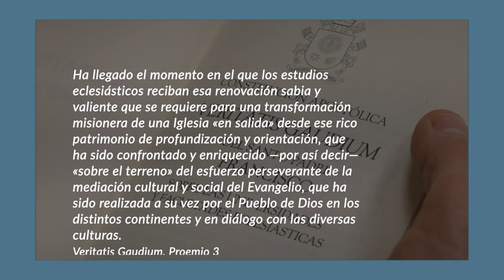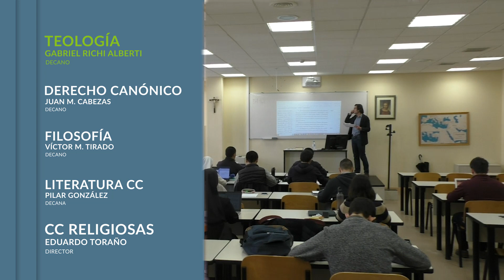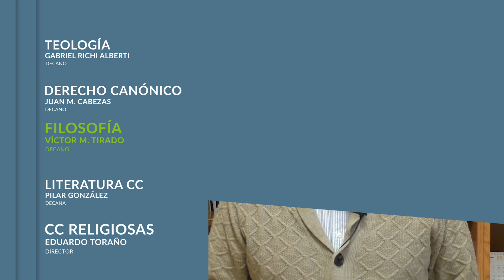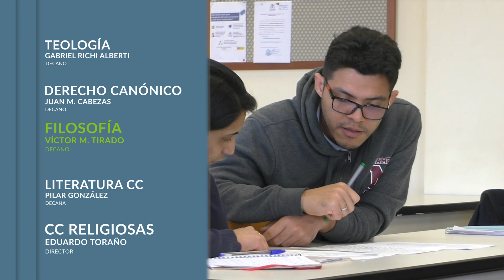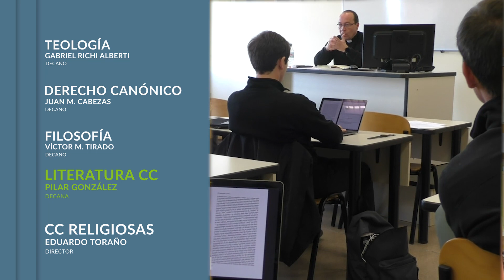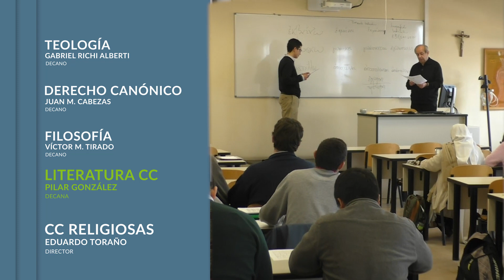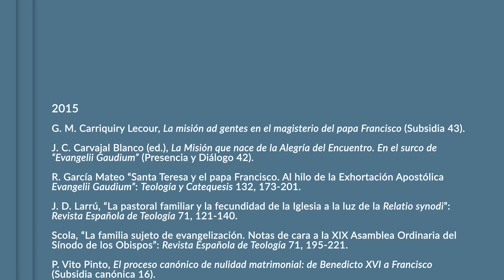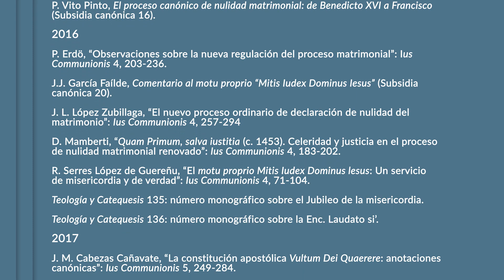10º aniversario del pontificado del Papa Francisco. ¡Gracias, Santo Padre! · Universidad San Dámaso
El 13 de marzo de 2023 se cumplen diez años del pontificado del Papa Francisco.